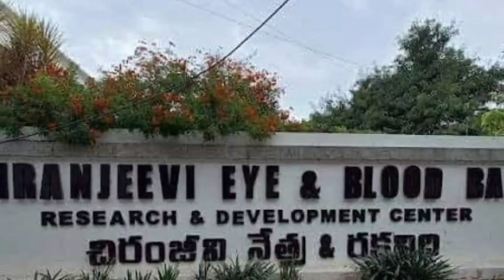చిరంజీవిని నిందించి జీవిత-రాజశేఖర్ ఇప్పటికే శిక్ష అనుభవించారు | Rajasekhar-Jeevitha Couple Cursed